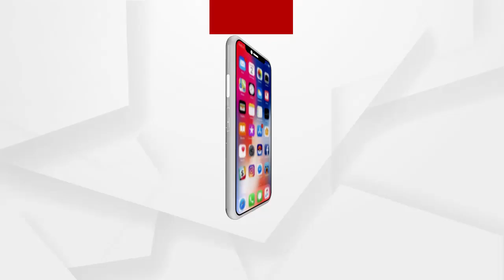ଯୋଜନା କାହା ପାଇଁ ?....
ବହୁ ବର୍ଷ ହେଲା ପ୍ରଶାସନ ଆଗରେ ଆବାସ ଟିଏ ପାଇଁ ଗୁହାରି ପରେ ମଧ୍ୟ ନିରାଶ ହେଉଛନ୍ତି ହାଡିଆ । ଅନ୍ୟପକ୍ଷରେ ମୁଣ୍ଡ ଗୁଞ୍ଜିବାକୁ ଘରଟିଏ ନଥିବା କାରଣରୁ ଖରା, ବର୍ଷା, ଶୀତ, କାକର ସବୁ ସମୟରେ ଦୁଇପଟୁ ଖୋଲା ଏହି କୁଡ଼ିଆରେ ପଡି ରହିଥିବା କହିଛନ୍ତି ଝିଅ ବସନ୍ତ...